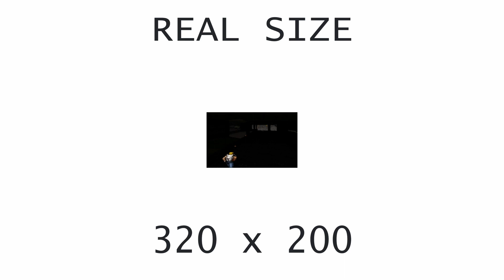[OVM] Duke Nukem 3D (AD1815)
Hardware: DeLL OptiPlex GX1 400
Software: MS-DOS 6.22
Sound card: AD-1815
Synthesis chip: AD1815
Synthesis type: FM